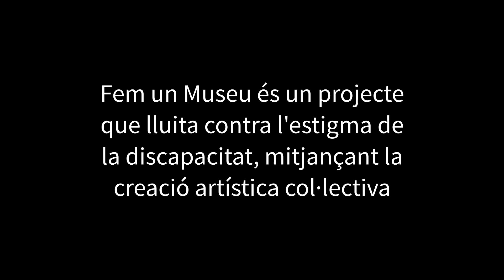Making off del projecte Cinema Mut de FEM UN MUSEU